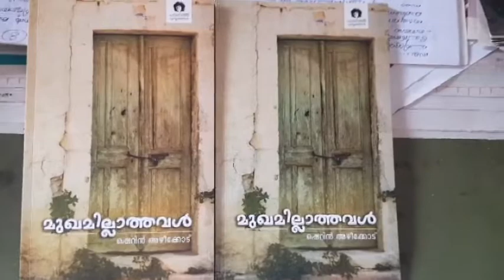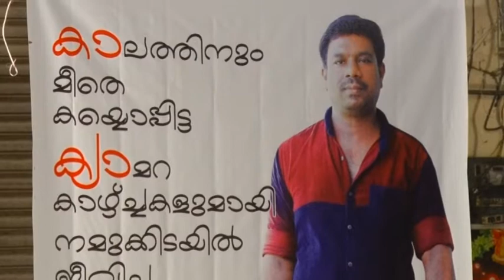Kaipamangalam Stv News 28.11.2017 part 2